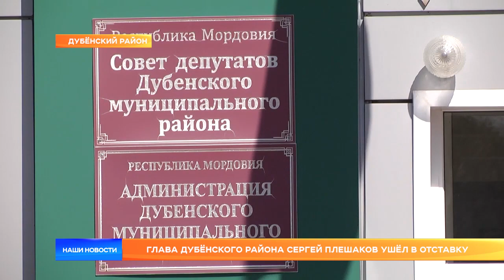Глава Дубёнского района Сергей Плешаков ушёл в отставку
Глава Дубёнского района Мордовии Сергей Плешаков ушёл в отставку. Связано это с уголовным делом, по которому он проходит как обвиняемый или человек просто устал от руководящей должности – непонятно. Пост Сергей Плешаков тихо-мирно занимал 4 года. Известность приобрёл лишь благодаря мошенничеству, которое совершил с использование своего служебного положения. Сейчас его преступление как раз разбирают в суде.